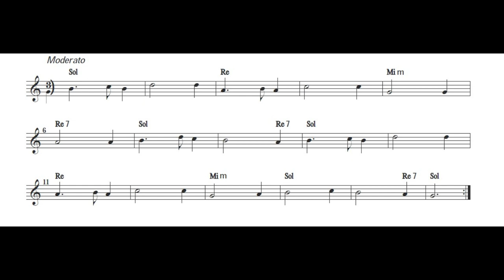Sonata K 331 (1º movimento: Tema) - SUONI TU!